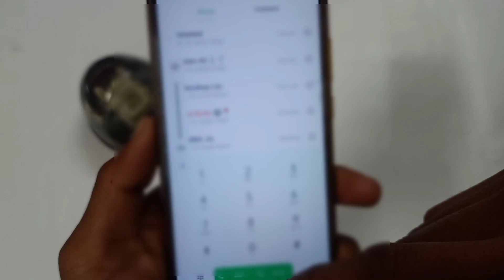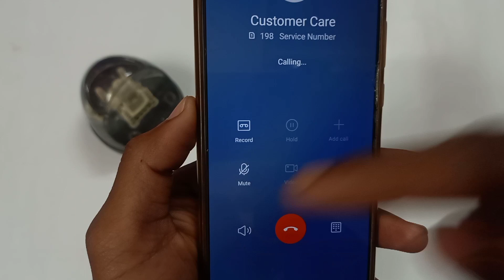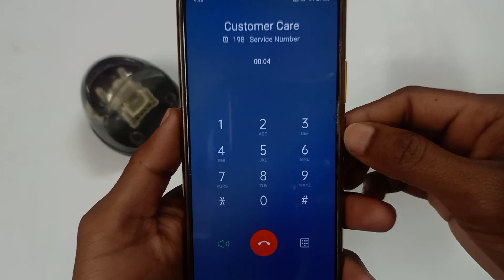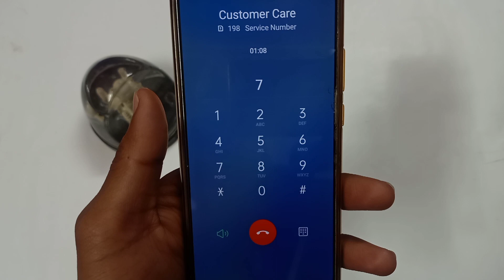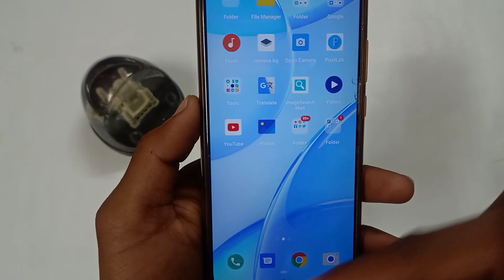Jio Customer Care Number 2022 | How to call jio customer care directly | Jio Complaint Number 2022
Namaskar dosto. . Appskigyan me aaplogo ka swagaat hai . Es Video me aaplogo ko batayunnga ki Jio Customer Care Number 2022, How to call jio customer care directly, Jio Helpline Number . Video ending Tak pura dekhna toh apko maalum hoga

How to call jio customer care directly

Jio complaint number

jio complaint number

New Jio Phone Update

Jio Complaint Number

(Tollfree No. + Direct Dial)

How To connect Jio
Customer Care

how to call jio customer care

Jio customer care direct call kaise kare

how to call jio customer care number

Jio customer number how to call

jio customer care directly

jio se kaise baat kare

Jio complaint number